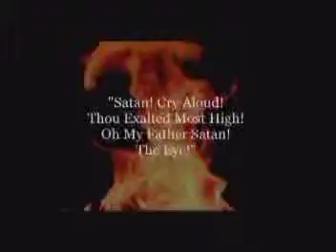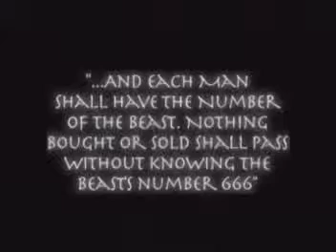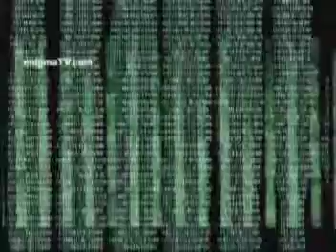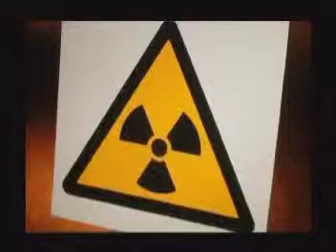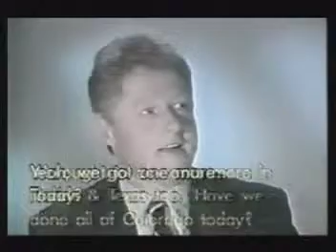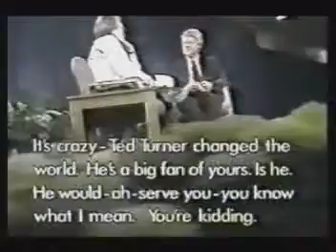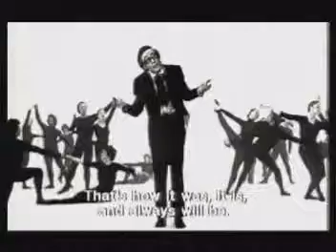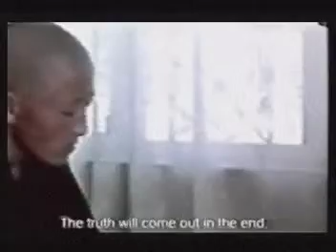Illuminati 2 anti christ conspiracy part 2mind control,bush,NWO,secret,space god 911 conspiracy alex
Illuminati 2 anti christ conspiracy part 2mind control,bush,NWO,secret,space god 911 conspiracy alex jones david icke martial law masons